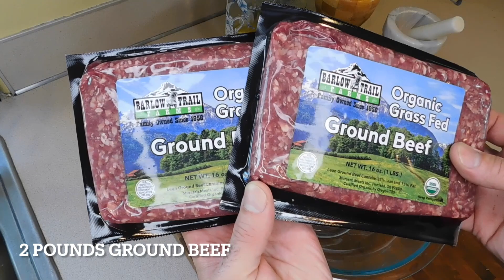Beef Kofta Recipe